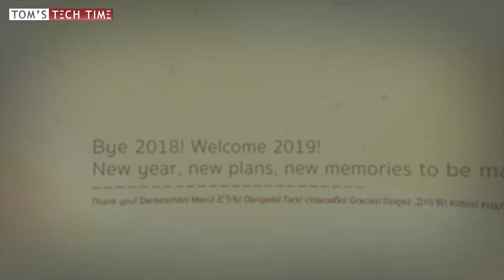🎄 Merry Christmas from Tom's Tech Time 🎄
Merry Christmas to all of you out there!
Love Drones? Read the Drone Blog